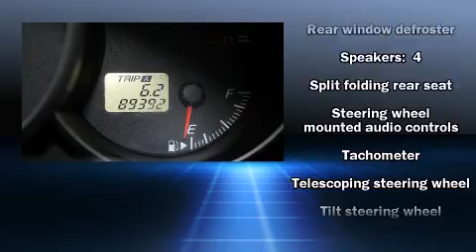2004 Mazda MAZDA3 i in Tallahassee, FL 32304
Proctor Honda Tallahassee
2373  West Tennessee Street

Come test drive this 2004 Mazda MAZDA3. This 4 door, 5 passenger sedan still has less than 90,000 miles! Smooth gearshifts are achieved thanks to the 2 liter 4 cylinder engine, providing a spirited, yet composed ride and drive. Mazda paid particular attention to efficiency and practicalty with the following features: front and rear cupholders, a tachometer, front bucket seats, telescoping steering wheel, and much more. Mazda also prioritized safety and security with features such as: dual front impact airbags with occupant sensing airbag, ignition disabling, and 4 wheel disc brakes. A Carfax history report provides you peace of mind by detailing information related to past owners and service records. We have the vehicle you've been searching for at a price you can afford. Please don't hesitate to give us a call.